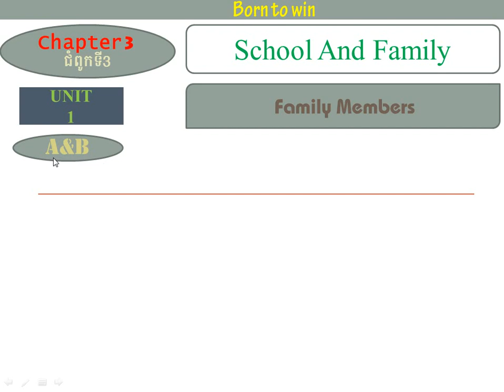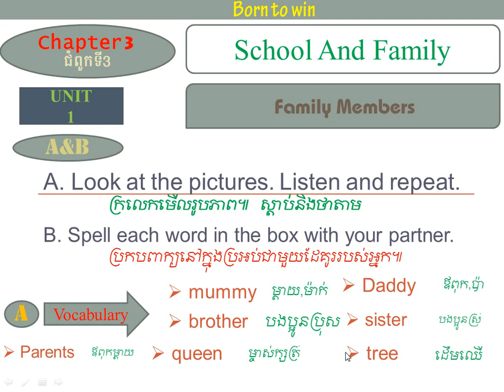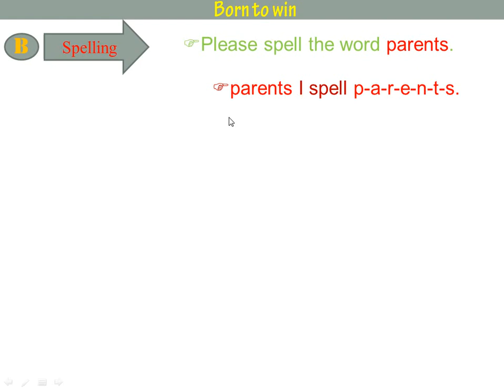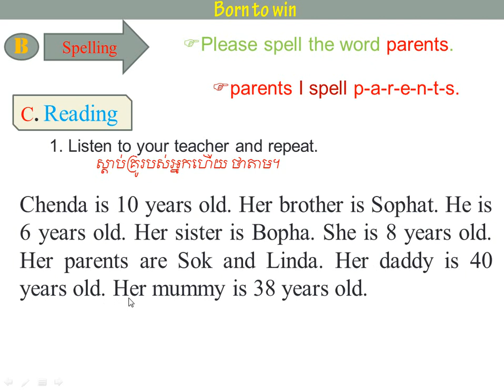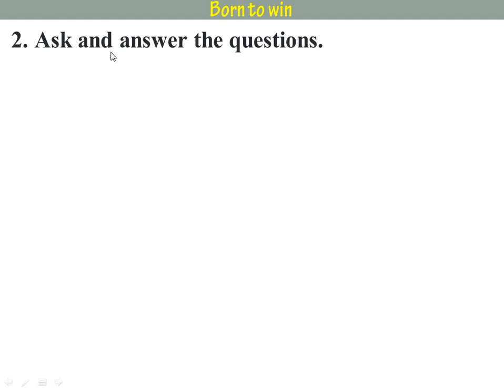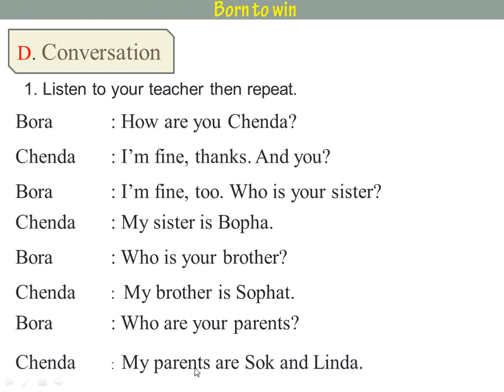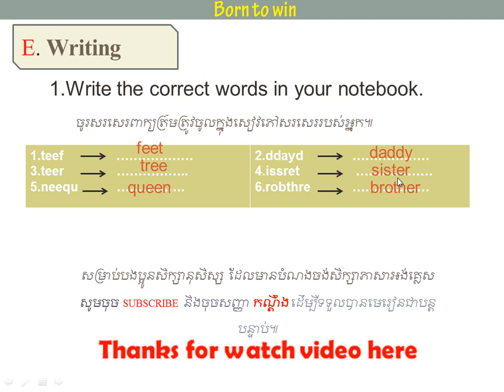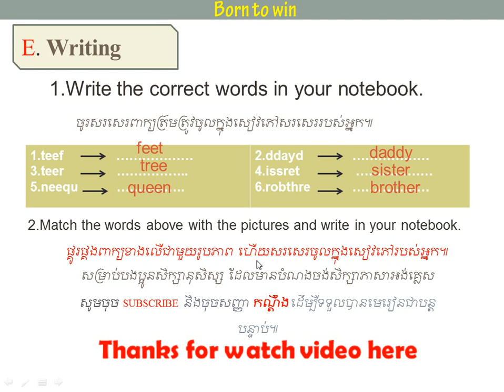Chapter 3/Unit 1/Family Members/ជំពូកទី៣/មេរៀនទី១/សមាជិកគ្រូសារ